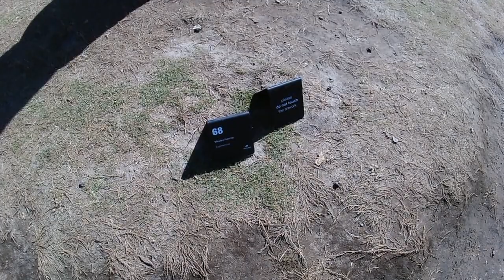Coogee to Bondi part22 Sculpture by the sea